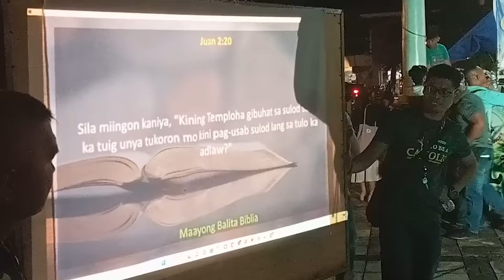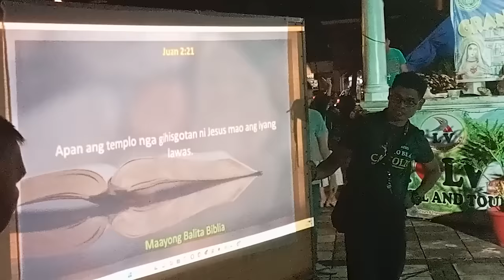Fr. Darwin Gitgano VS. Pastor Archie Añedes: Pastor nag- Walk Out sa DEBATE!